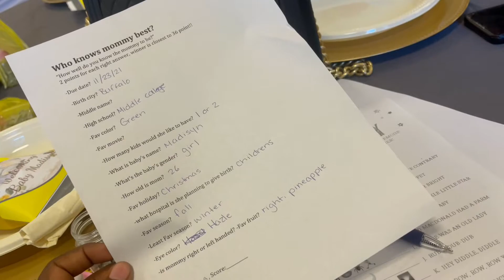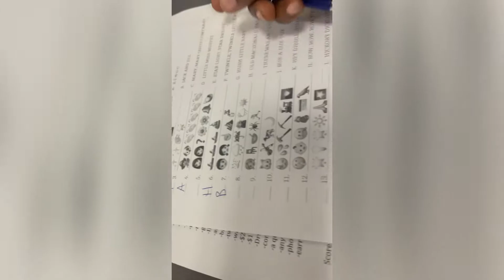VLOG :My Bestfriends Baby Shower 💕💛💕 (it’s a girl)